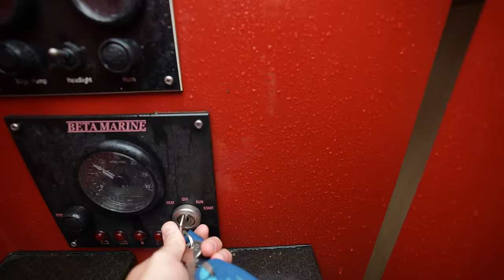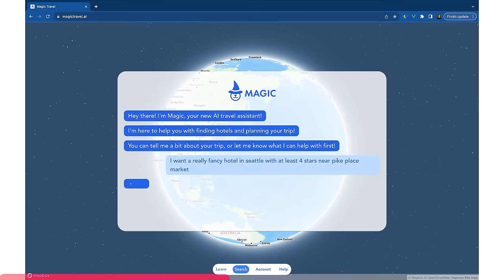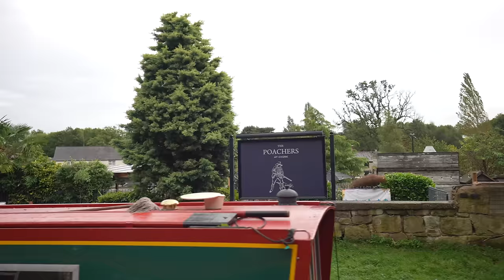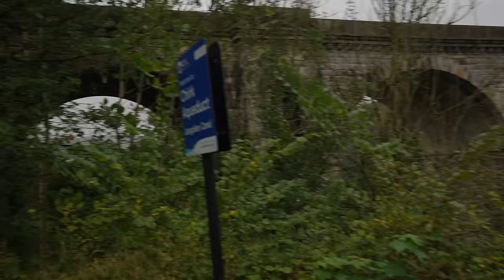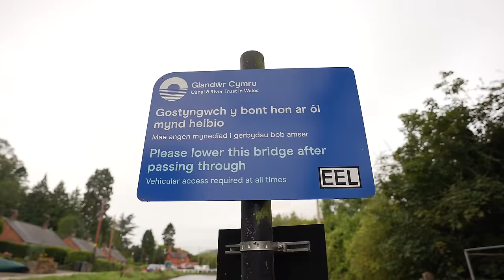Our Attempt to Narrowboat through the UK Canals (first timers)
Use Magic to plan your trips for free today - We have made our way over to the UK to cruise Great Britain on one of these Canal Narrowboats as we cruise the canals from England to Wales crossing the longest and highest aqueduct in the world as well as going through one of the longest tunnels.

Introduction:
Embark on a quintessential British adventure as we navigate the serene canals of the UK for the first time. Experience the challenges, unexpected help from locals, and breathtaking countryside views that make canal boating an unforgettable journey.

Challenges on the Water:
Our journey was anything but plain sailing initially, as we grappled with steering the boat, operating the locks, and even a potential crash! Discover how we overcame these challenges with some help from friendly locals, making unexpected friends along the way.

Magical Moments and Scenic Beauty:
From quaint British cottages to picturesque natural surroundings, our canal boat trip was replete with postcard-worthy scenes. One of the highlights was crossing our first aqueduct, an exhilarating experience coupled with stunning views, making us feel on top of the world.

Unexpected Delights in Wales:
Our adventure took an exciting turn as we crossed into Wales, culminating in traversing the longest tunnel in the canal system. The suspense of not knowing what was coming next added to the thrill, a feeling echoed in the echoing darkness of the tunnel.

Conquering the World's Tallest and Longest Aqueduct:
The pinnacle of our trip was crossing the world-famous Pontcysyllte Aqueduct. Standing 160 feet above the ground, it was a test of nerve and skill, but the sense of achievement and the panoramic vistas were unparalleled.

Culinary Rewards and Family Bonding:
Post-adventure, we indulged in a traditional pub meal, relishing the local delicacy - sticky toffee pudding, a well-deserved treat after a day of hard work and exploration. The journey brought us closer as a family, with shared responsibilities and collective triumphs.

Conclusion:
Our canal boat adventure was more than just a trip; it was about stepping out of our comfort zone, learning new skills, and embracing every moment. It's an experience we highly recommend for anyone looking for a unique and intimate way to explore the UK's rich heritage and scenic landscapes.

0:00 Intro:
We Wrote a Best Selling Children's Book